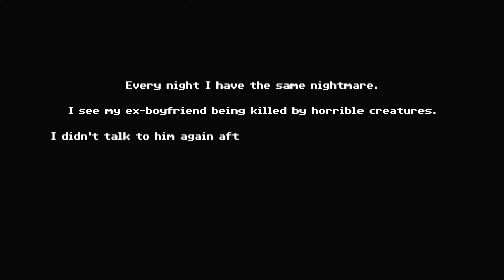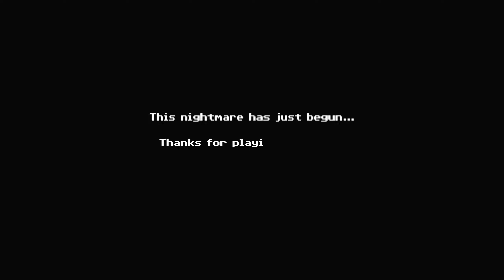Tenebris Somnia Demo